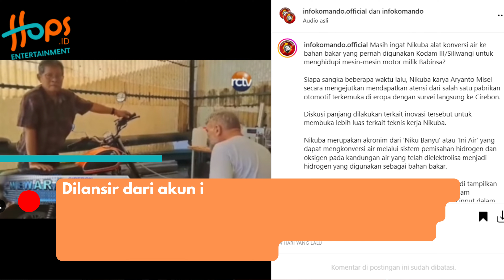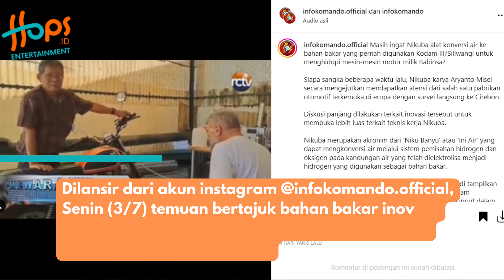RAMAI BAHAN BAKAR NIKUBA BUATAN WNI HINGGA DIUNDANG KE ITALIA!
Sosok penemu bahan bakar dari air bernama Aryanto Misel sempat menggegerkan publik tanah air. Berkat tangannya, ilmuwan tersebut berhasil menciptakan inovasi bahan bakar air bertajuk Nikuba (Niku Banyu).

Terbaru, hasil karya pria yang dijuluki profesor tanpa gelar itu dilirik oleh perusahaan otomotif terkemuka di Eropa hingga mengundangnya langsung datang ke Italia.